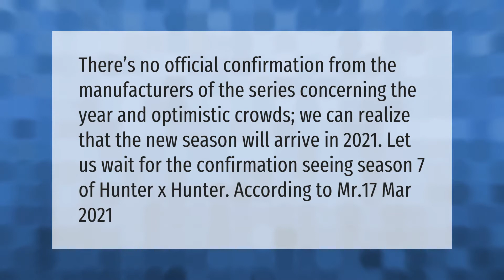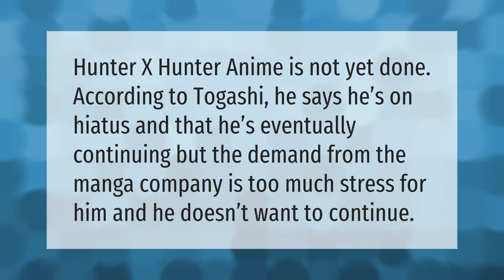Will HXH continue 2021?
00:00 - Will HXH continue 2021?
00:39 - Why did HXH anime end?
01:09 - Is HXH finished?

Laura S. Harris (2021, April 19.) Will HXH continue 2021?
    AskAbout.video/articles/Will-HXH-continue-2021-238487